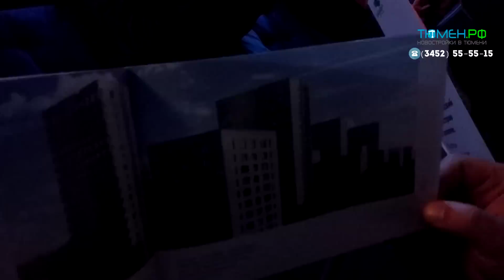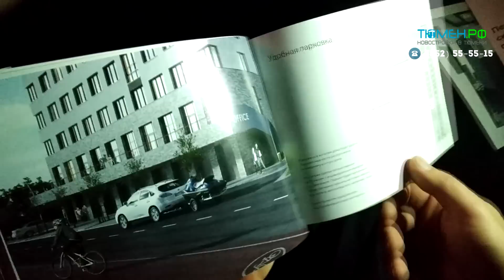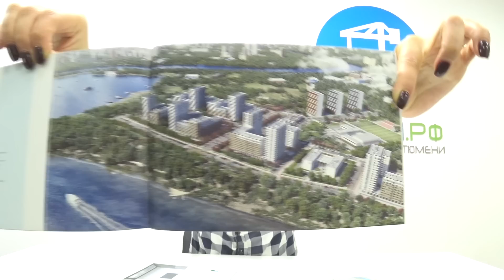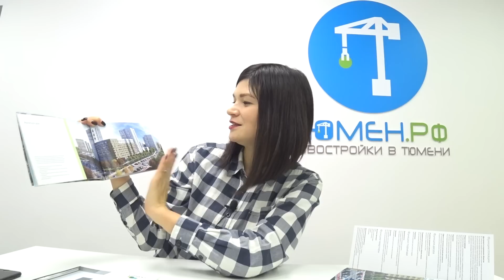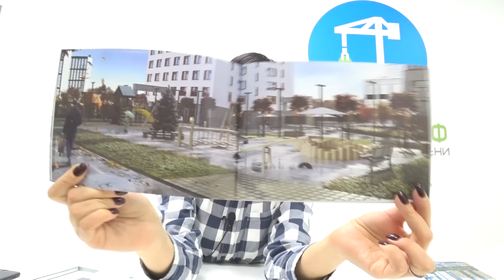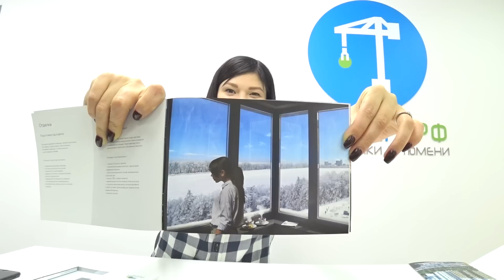ЖК Скандиа в Тюмени. Новый комплекс. Новый застройщик Скандиа Девелопмент в Тюмени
🤝 Меня зовут Баширов Евгений, занимаюсь недвижимостью уже более 15 лет! Моя команда с удовольствием поможет вам купить или продать любую недвижимость в Тюмени.

Этот канал я создал, чтобы каждый из вас смог купить недвижимость мечты. И узнавать о недвижимости с юмором и не скучно.

✔ познакомим с районами и ЖК Тюмени
✔ оформляем ипотеку с учетом акций и скидок
✔ сопровождаем сделку “под ключ”
✔дистанционная покупка, земельные участки, строительство домов, коммерческая недвижимость!
✔ помогаем с приемкой квартиры
✔ обсудим варианты для инвестиций
✔ Продадим вашу квартиру
✔ Сдадим в аренду на длительный срок, на короткий, посуточно и все это дистанционно
✔ Возьмём в управление вашу коммерческую недвижимость

😉 Спасибо что прочитали все это)

Лучшие новостройки и ЖК Тюмени. Работаем с заботой и без комиссии:
Агентство недвижимости Столица в Тюмени, Столица Тюмень, Столица в Тюмени
Тюмен.РФ, Новостройки в Тюмени, ЖК Тюмени, застройщики Тюмени